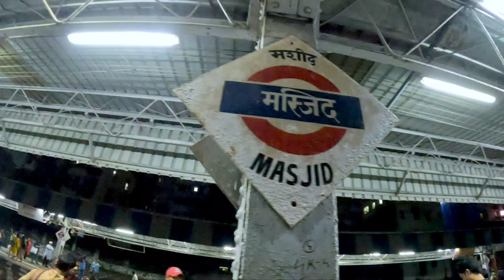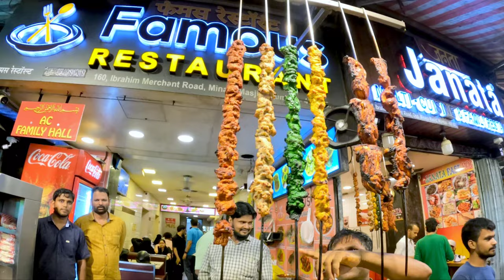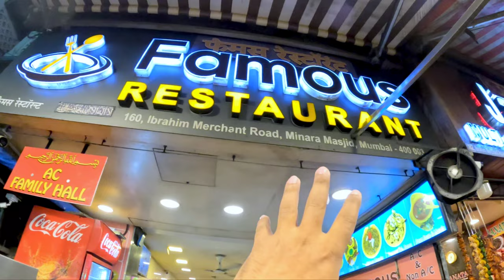Mohammed Ali Road Market / Mumbai Street Food 😱 / Masjid Bandar